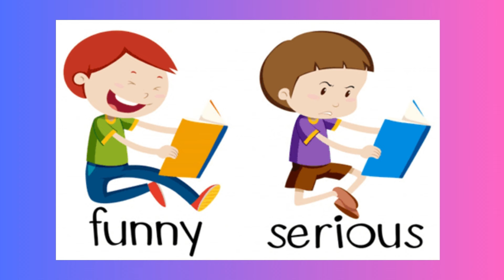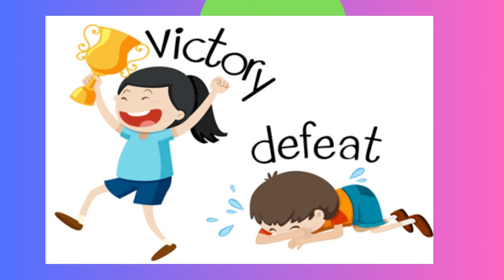Learn Opposites for Kids| Opposite emotions for toddlers education collection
Learn about opposites for kids where we learn about opposite emotions like funny and serious. Bad and Good. Wet and Dry.

Have fun in this video!!